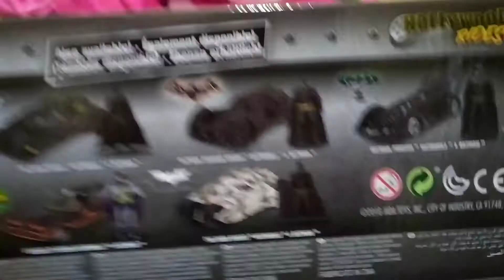THE DARK KNIGHT BATMOBILE 1:24 BATMAN TUMBLER #41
From jada metal skala 1/24
Diecast

Terimakasih